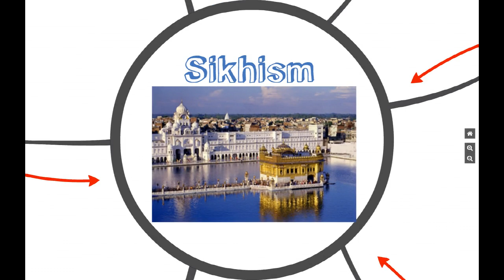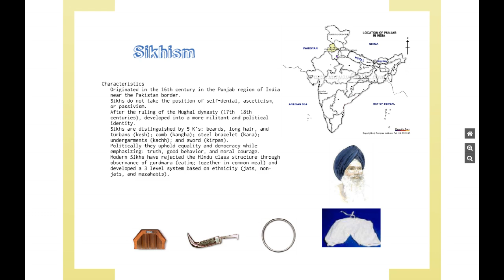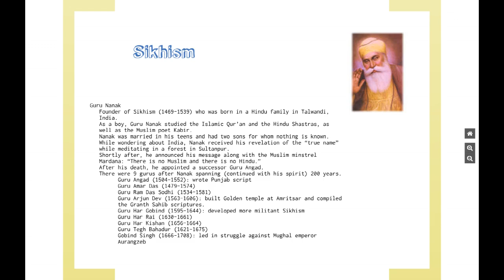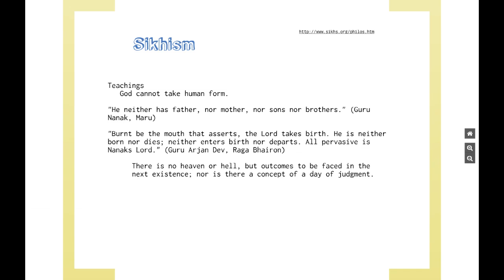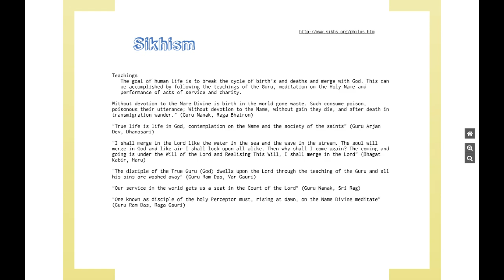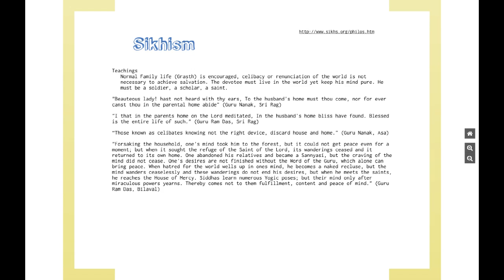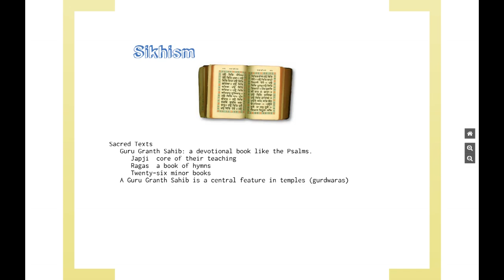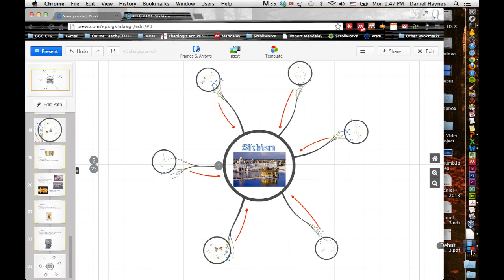RELG 2101 - Sikhism